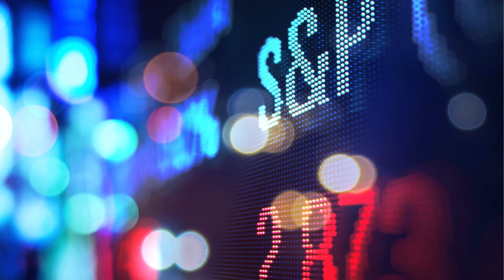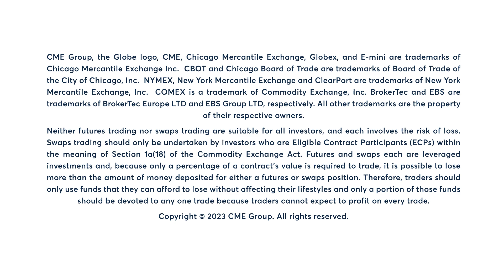Equity Market Commentary: Dan Deming, 7/7/23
Russell 2000 futures close higher on Friday while the other three major indexes close lower. Dan Deming discusses the divergence in the equity market.